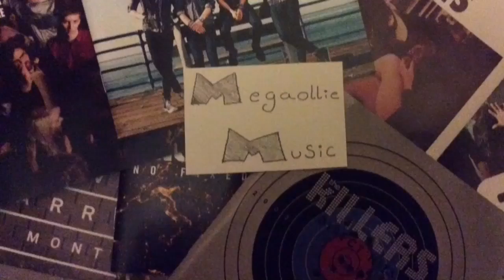Simple Plan- Welcome To My Life ( Drums Only)